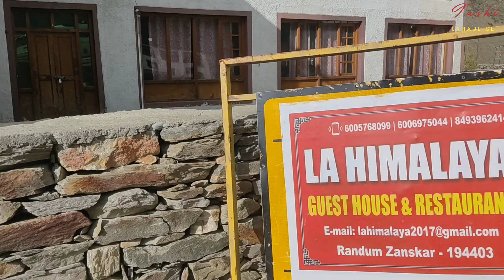400 Year Old Rangdum Monastery | History Of Attack